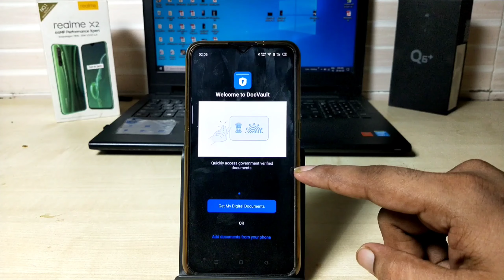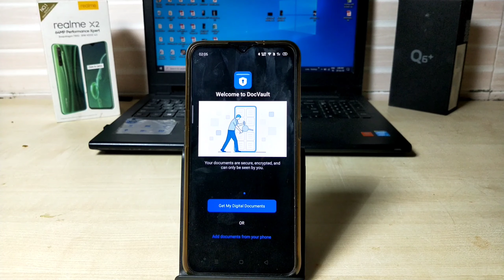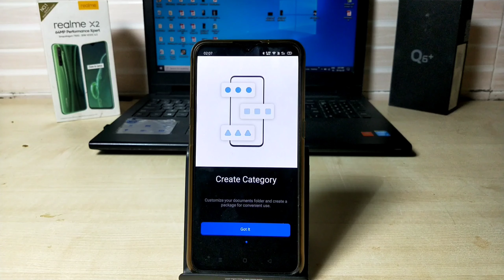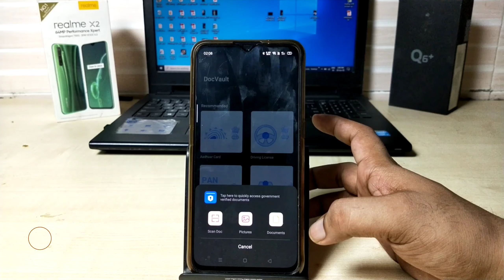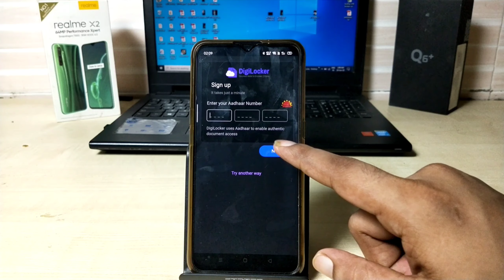How To Use Realme UI DocVault Feature in Realme | How To Merge Digi Locker into Docvault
Guys aaj ki video main aapse baat karne wala hun realme UI ka update karne ke bad realme UI ke andar docvault Feature mil jata hai sab kuchh aapko is video ke andar mein batane wala hun kafi acche accha feature Hain sab kuchh aapko is video ke andar pata chal jaega To guys Dhyan se dekhna is video ko aur agar video pasand aaye To like karna share karna or subscribe bhi kar lena channel ko to shuru karte hai